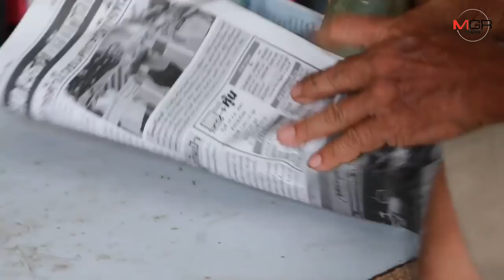ทึ่งมาก! อดีตครูชัยภูมิคิดค้นสายพันธุ์ “ชวนชมเจ็ดธิดา”ดอก 7 กลีบ สำเร็จต้นแรกของโลก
ทึ่งมาก! อดีตครูชัยภูมิคิดค้นสายพันธุ์ “ชวนชมเจ็ดธิดา”ดอก 7 กลีบ สำเร็จต้นแรกของโลก เพาะขายเดือนละแสน